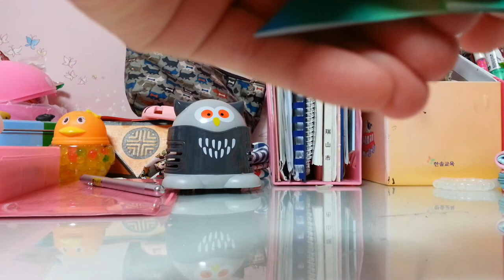종이접기:냄비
재미